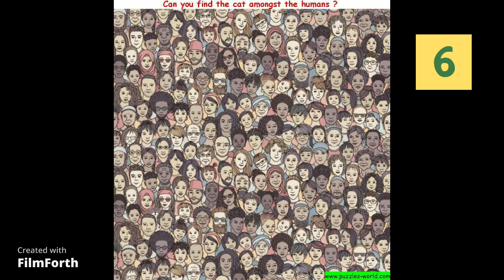Can you find the cat among the humans? , මේ පින්තුරේ ඉන්න පූසව හොයමු (Iq test)